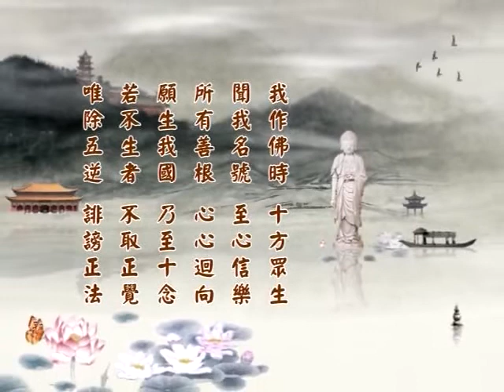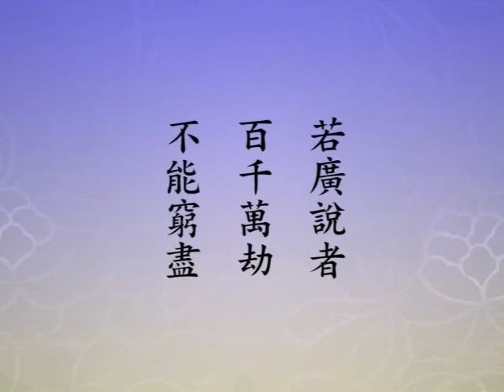淨土大經科註 （第四回）378（粵語配音）｜淨空老和尚主講